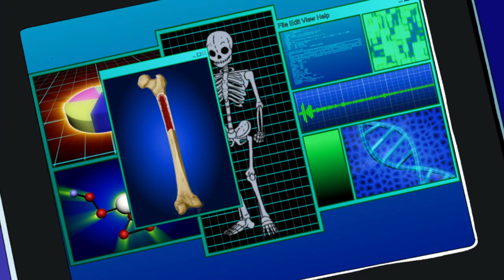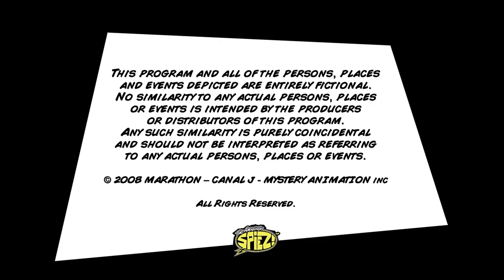The Amazing Spiez - Series 1, Episode 17 🕵 Operation: Grow Up